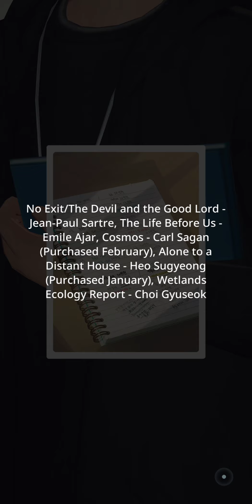BU Official Story (How to Offer A Hand) Ep 3- Weight of Life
Seokjin learns something new about Namjoon and wants to help.